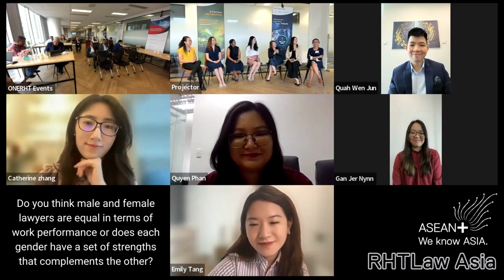APG General Meeting 2023 - Panel on Gender Equality and Women's Advancement in the Legal Industry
In the spirit of InternationalWomensDay, partners and associates from across our ASEANPlusGroup network spoke to a topic close to their hearts - Gender Equality and Women's Advancement in the legal industry.

Our Partner, Sharon Chong (RHTLaw Asia LLP), was joined by Esther Hor (ESTHER HOR, MOHANTHAS, SCULLY (HMS)) and Vi Dang (RHTLaw Vietnam). They shared their personal journeys with our young lawyers - Nandhu, Jiabao Li, Elycia Lu and Stella Chen from Singapore, Gan Jer Nynn and Wen Jun Quah from Malaysia, Quyen Phan from Vietnam and Emily Tang and Catherine Zhang from the People's Republic of China - all of them had many questions on the challenges faced and ideas on how to bend the curve.

To the panelists and everyone in our APG network who came to join us and share your stories, thank you for a meaningful morning! WomenInLaw.